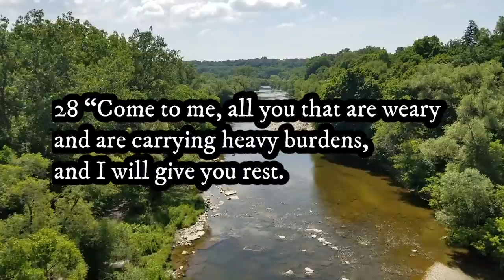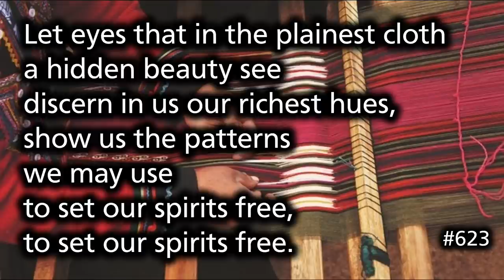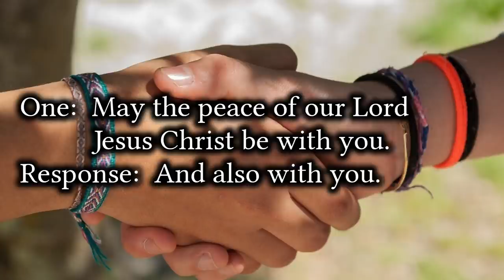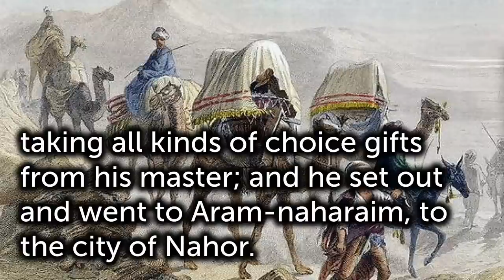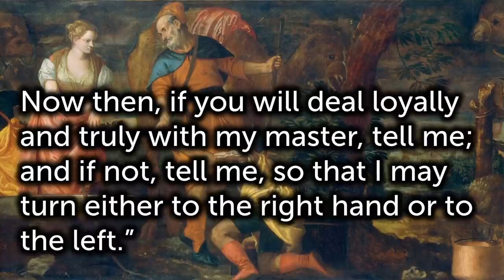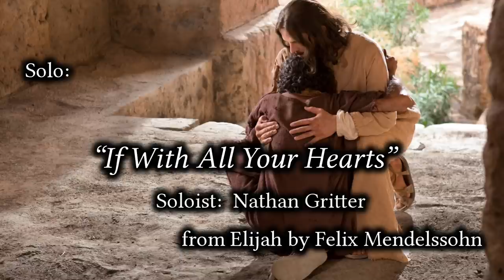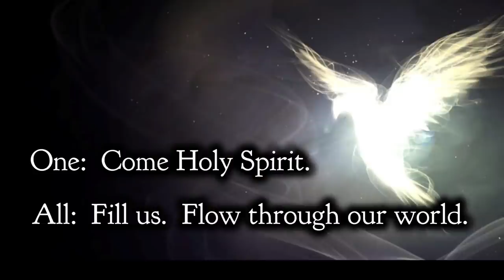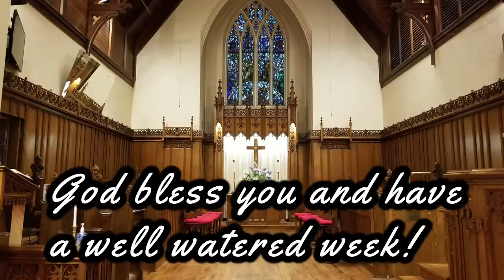KL Worships at Home July 5 2020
An interactive worship service.  The themes this week are drawn from the story of Rebekah and Isaac.  This ancient story speaks humorously and profoundly to our modern lives.  We also welcome the people of Lake Joseph Community Church as part of our service today.  We feature scenes and blooms from the beautiful Humber River Valley and the wonderful choral music of our congregation.  The preacher for today's service is the Rev. Hugh D. Reid, our music director is Mr. Ian Grundy.  We welcome you and your partnership and feedback for our ministry and mission as we seek to serve and share God's living love with our world.